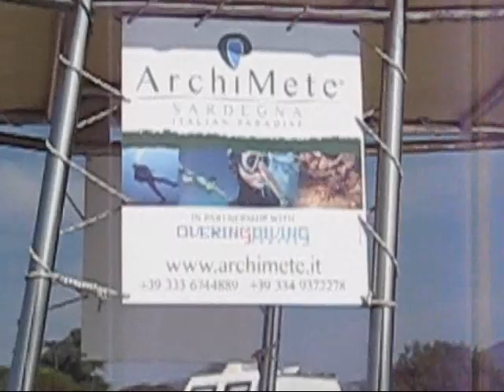Wonderful diving and snorkeling in Sardinia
Una splendida giornata nell'area marina protetta di Capo Caccia, in Sardegna, fra snorkeling e un battesimo del mare (la prima immersione con le bombole!) in un'acqua azzurro-turchese. Emozioni uniche tra falesie a strapiombo sul mare e fondali marini ricchi di vita!

A wonderful day in the Marine protected area of capo Caccia, in Sardinia. Snorkeling and a sea baptism (the first dive with regulator and tanks!) in a sea turquoise. Unique emotions between cliffs overlooking the sea and lively seabed!